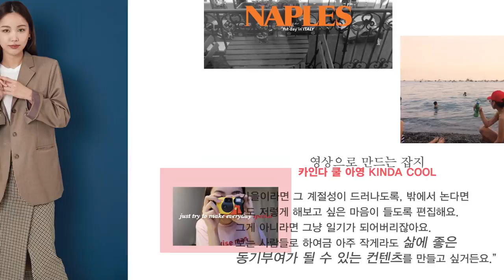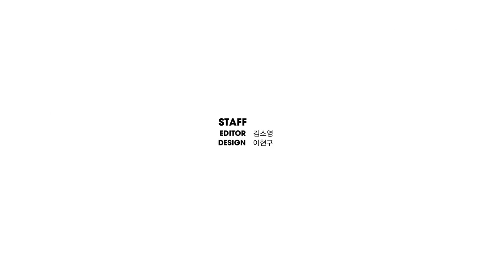옆집 소녀 같은 브이로거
사진과 글로 일상을 기록하는 블로거가 있는가 하면
영상과 자막으로 일상을 기록하는 ‘브이로거’들이 있다.
영상 촬영이 더 익숙해서, 유튜브를 좋아해서 브이로그를 한다는 이들.
이유는 저마다 달랐지만 브이로그를 하면서
일상을 보는 눈이 바뀌었다는 이야기는 맞춘 듯 같았다.